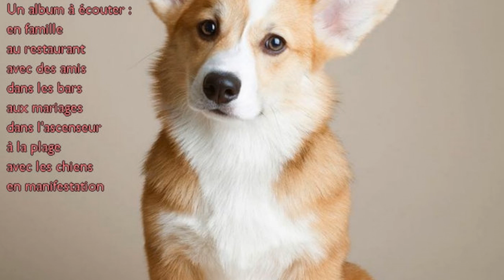Frederic Lardon feat Laura Palmée - Dans Dumbledore [Creative Commons Music] 🔴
[Song attributes]
Bit Rate: 320000
Genres: Jazz, Electronic, Instrumental

This song: Dans Dumbledore is from Frederic Lardon feat Laura Palmée's album: Frederic Lardon feat Laura Palmée

[Album Description]:

[Album Attributes]
Length: 00:31:59